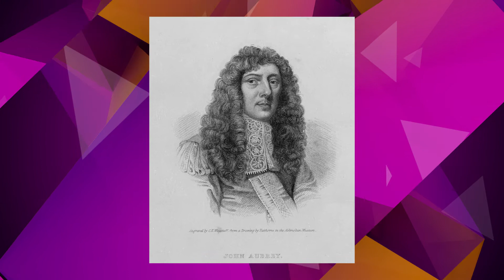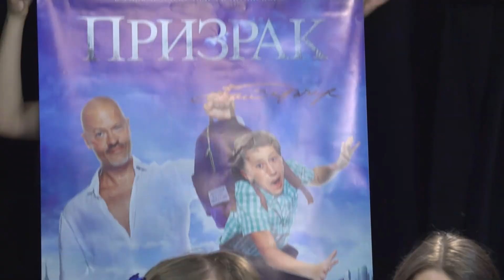Программа КАДРЫ Выпуск 05